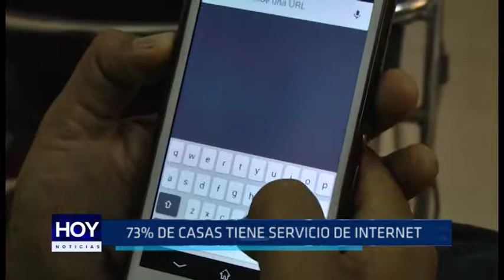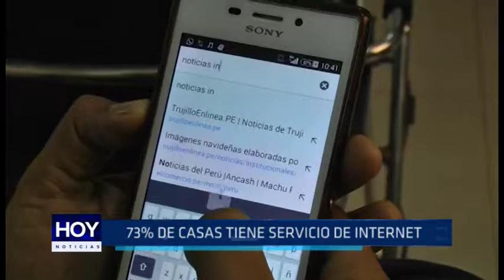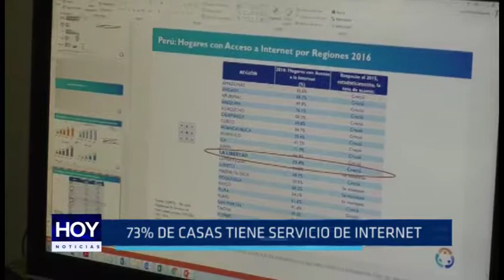Osiptel: 73% de casas tienen servicio de Internet